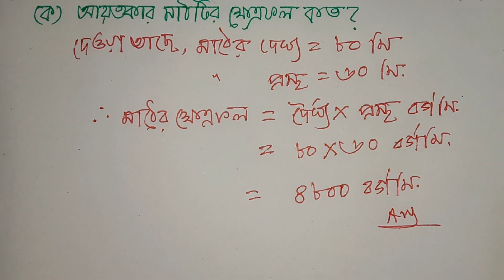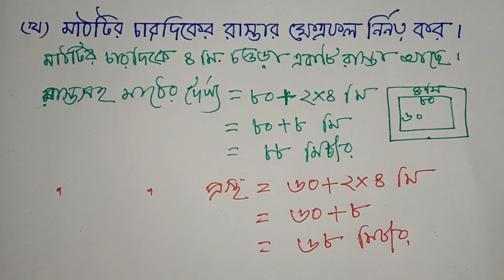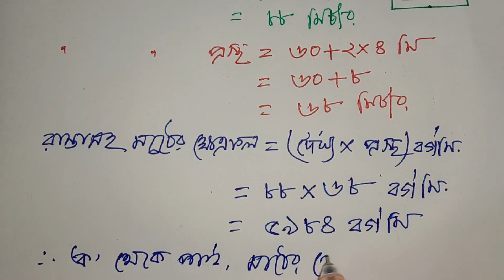JSC পরীক্ষায় গনিতের 100% কমন সৃজনশীল প্রশ্ন সাজেশন ২০১৯-JSC Math Suggestion,পরিমাপ (Ex-3)-1/8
সবার শীর্ষে শতভাগ কমনের নিশ্চয়তা এই চ্যানেলের  চূড়ান্ত সাজেশন গণিত ২০১৯- JSC Math Suggestion-2019 All Board, সরল সহসমীকরন (অধ্যায়ঃ ৬) থেকে যে অংক গুলো কমন হওয়ার নিশ্চয়তা সবচেয়ে বেশি, সেই অংক গুলোই এখানে সমাধান করা হয়েছে।
বিভাগ-খ - পরিমাপ (Ex-3)-1/8
প্রশ্নগুলোর মধ্য থেকে  ১০০ টি সৃজনশীল প্রশ্ন চারটি বিভাগের জন্য (ক,খ,গ,ঘ) নির্বাচন করেছি । আর এই ১০০ টি প্রশ্নের সমাধান করে একটি Playlist এর মাধ্যমে প্রতিদিন Upload করছি ।
JSC গনিত পরীক্ষায়  100% কমন সৃজনশীল প্রশ্ন সাজেশন ২০১৯

Math Tutorial,msi math technical,msi,math technical,jsc সাজেশন ২০১৯,জে এস সি গনিত সাজেশন,jsc 2020 math final suggestion,